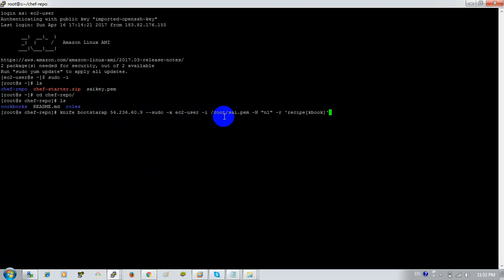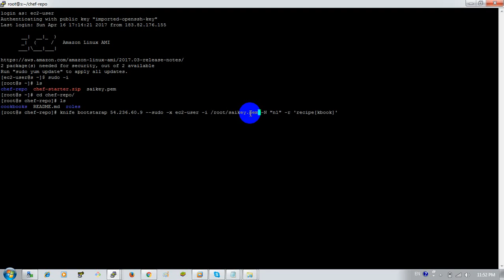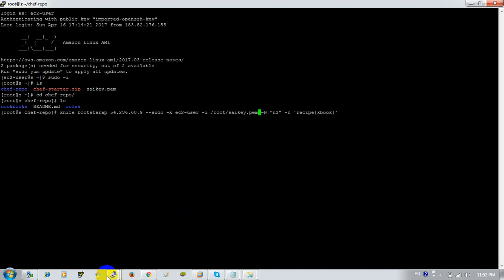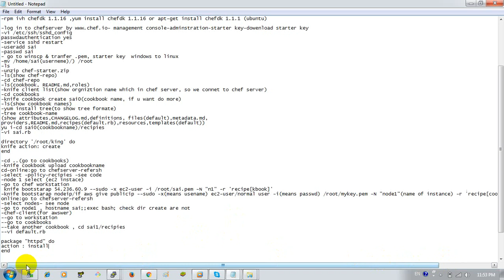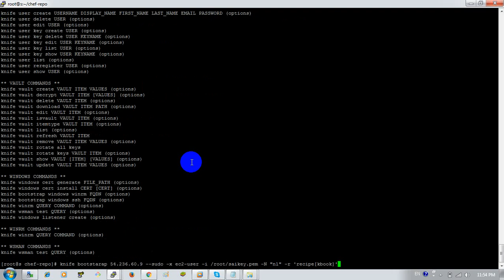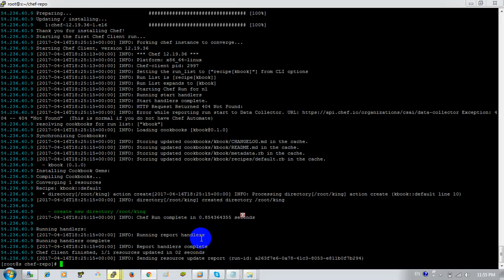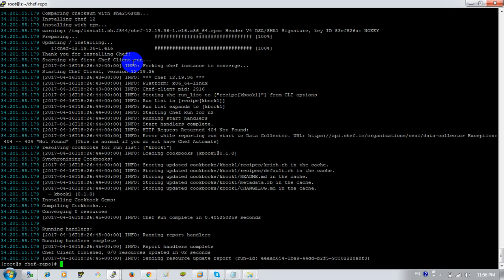Configuration of Chef-6